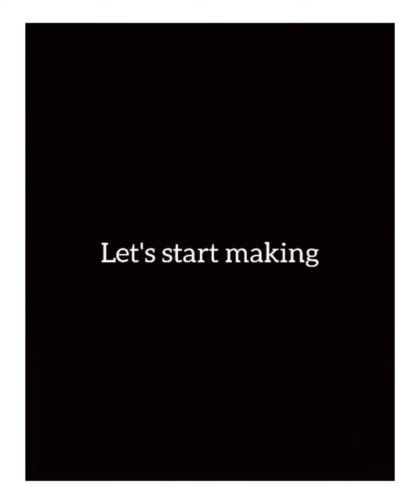Oxidised fabric jhumkas 🌼 Jhumka making video | Trendy jhumkas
Let me know how you liked this video ❤️